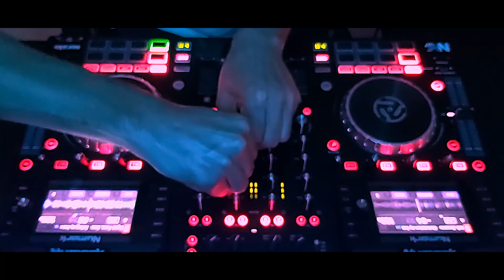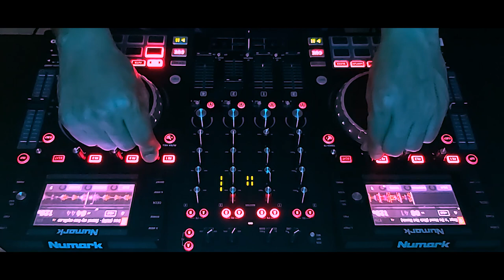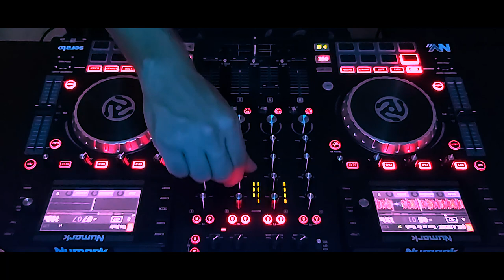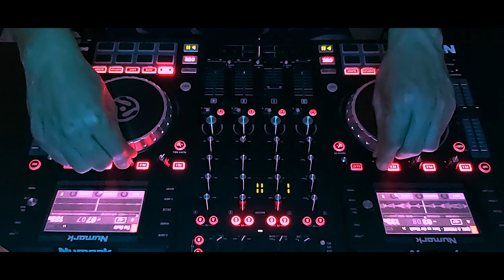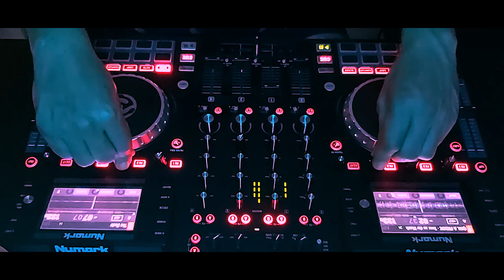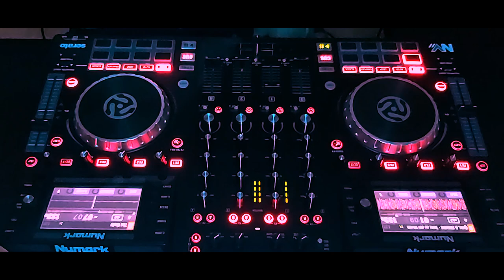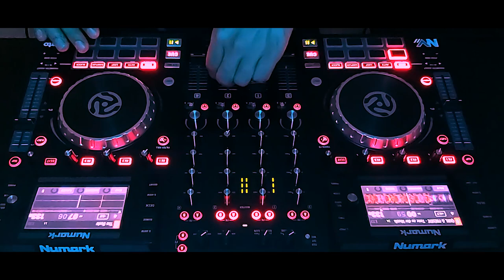Minimal Dark Techno Mix 02 | Iron (HUN) | 8kicks | Digital Pulse | Dum K | Plastic Robots | Raxon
My DJ sets are a fusion of meticulously selected tracks, expertly mixed to provide a seamless and captivating music journey. Drawing from a diverse spectrum of electronic genres, including Minimal, Techno, and House, I take pride in delivering sets that resonate with music enthusiasts seeking an elevated experience. I continuously explore new sounds and trends, ensuring that my performances remain fresh and innovative. 🎵🎧

Join me on this musical journey, and let's immerse ourselves in the power of music. Thank you for your support, and I look forward to sharing my passion for music with you. 🎧🎶

Two Years Ago (Who & Who Remix) - Spega
Digital Pulse, Saaz - Falling
YoD. Beresnev - Mediatation
Dum K - Open The Door
Vall, James Mac feat. Julienne - Toi et moi (Feat. Julienne)
Elax - Reaktor (Original Mix)
Digital Pulse - Explicity
Plastic Robots - Triptonite
Popof - Bowo
Bells A Go (Sascha Sonido Remi) - Martin Eyerer
Raxon - Loop Machine
Victor Ruiz - Dance in the Dark
Groovy - 8kicks
Iron (HUN) - Secret
Boyz 'n Da Hood (Rich Nxt Remix) - Andrew Soul
Pelagic - Steve Kid
QUAL & FREUDE - Tanz zu der Musik
The Dude  - Kronfeld